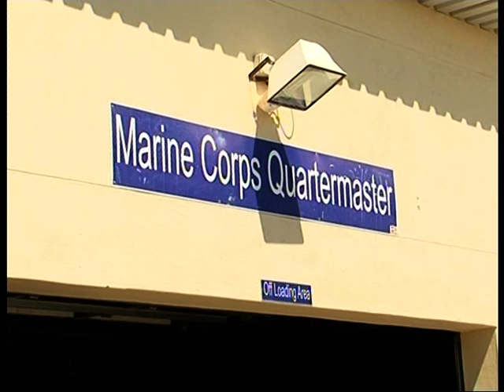Namibian Navy (Part 3)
C-I-C visits new Naval Academy and the Namibian Marine corps base